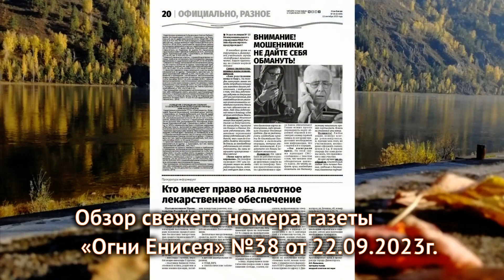Обзор свежего номера газеты «Огни Енисея» №38 от 22.09.2023г.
🎥 СМОТРИТЕ обзор свежего номера газеты «Огни Енисея» №38 от 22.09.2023г.

🙌 Больше новостей на официальном сайте газеты 👉 дивногорск-ое.рф